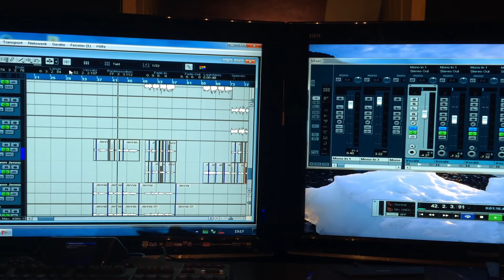Blood Red Moon - feat. Jennie Cotterill (Bad Cop / Bad Cop) & Matt Stoessel (Nikki Lane)